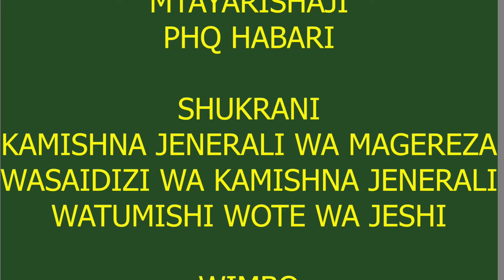JE WAMJUA CGP MPYA JEREMIAH YORAM KATUNGU?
Nidhamu ni mtaji